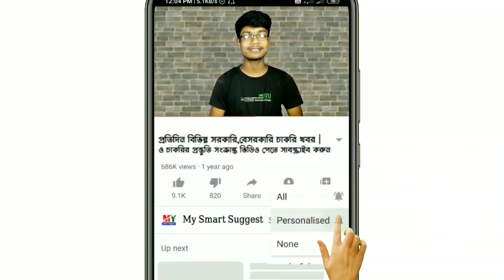2nd Payment Start From 3 May 2020 | Pradhan Mantri Ujjwala Yojana Free Gass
2nd Payment Start From 3 May | Pradha Mantri Ujjwala Yojana Free Gass

প্রধানমন্ত্রী উজ্জ্বলা যোজনা তরফ থেকে যে ফ্রিতে গ্যাস সিলিন্ডারের জন্য টাকা একাউন্টে দেয়া হচ্ছে তার প্রক্রিয়া তিনি মে থেকে শুরু হচ্ছে তিনি মেয়ে থেকে গ্রাহকদের একাউন্টে টাকা পাঠানো শুরু হবে এই টাকা পেতে গেলে আপনাকে কি করতে হবে এবং আপনি কিভাবে সেই টাকা পাবেন আপনি প্রথমবার যদি সে টাকা পেয়ে থাকেন তো পরের বার কি করতে হবে সমস্ত কিছু বিস্তারিত বিষয় নিয়ে আজকের ভিডিওতে আলোচনা করা হয়েছে দেখুন আপনি অবশ্যই উপকৃত হবে না

Topic covered :-
1) Ujjwala Yojana Free Gass 2020.
2) pmujy may payment.
3) দ্বিতীয় মাসের টাকা কিভাবে পাবো.
4) Ujjwala Yojana Gass.
5) Ujjwala Free Gass Booking.
6) How To Check Gass Mony.
7) pmuy Second payment.
8) Pradha Mantri Ujjwala Yojana Free Gass.
9) Ujjwala Yojana Free Gass.
10)free gass apply for 2nd payment.